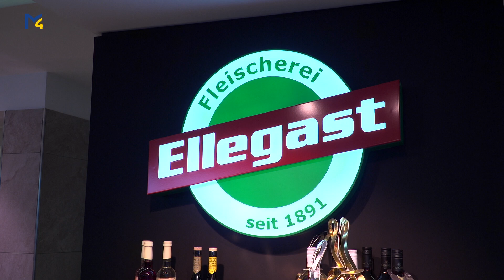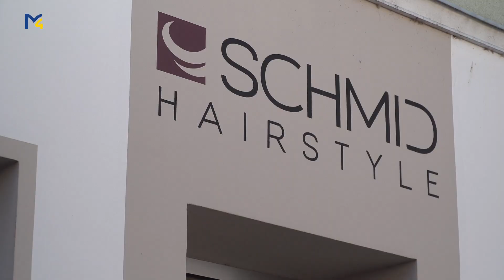Betriebsbesuche der WKO in Amstetten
Da sich die Lage gefühlt wieder entspannt und auch die meisten Betriebe langsam ihren Betrieb wieder hochfahren besuchten wir einige davon und fragten nach wie es Ihnen so geht.